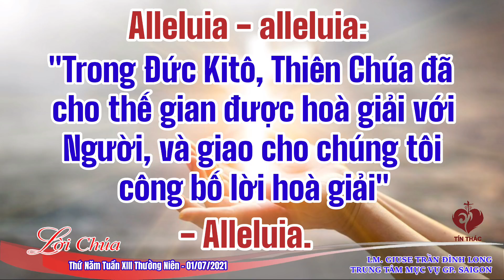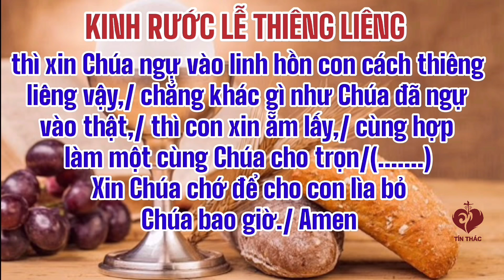Lời Chúa Thứ Năm Tuần XIII Thường Niên, 01.07.2021